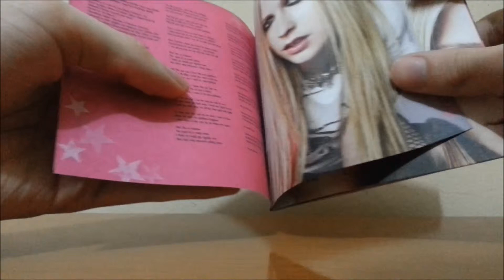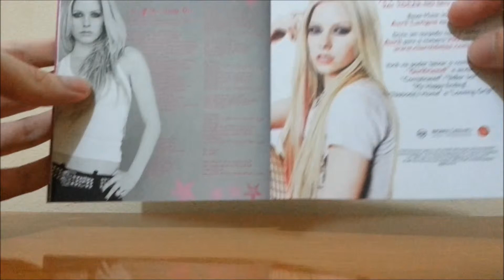Avril Lavigne - The Best Damn Thing (Unboxing)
The Best Damn Thing é o terceiro álbum de estúdio da cantora de pop rock canadense Avril Lavigne, lançado mundialmente em 17 de abril de 2007. Ele teve produção de Dr. Luke, Deryck Whibley, ex-marido de Lavigne, Butch Walker e da própria artista, além de Travis Barker, que gravou algumas faixas na bateria. Os singles retirados do projeto foram "Girlfriend", "When You're Gone", "Hot" e "The Best Damn Thing".